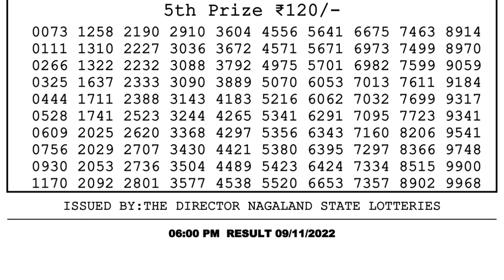🔴 Lottery Sambad Live 06:00pm 09/11/2022 Day Nagaland State Dear Lottery Result Pdf Download